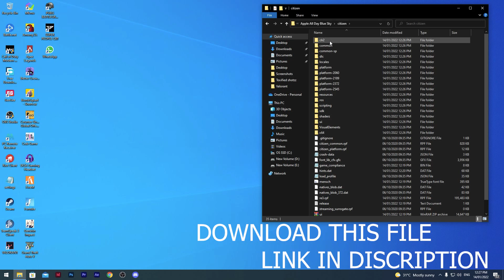FiveM LAG FIX | FPS BOOST | 100+ FPS ON LOW END PC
🖥MY RIG! 🖥
    🔷I5 10400f
    🔷 GTX 750 TI {temporary}
    🔷16GB DDR4 RAM
    🔷500GM NVME M.2 SSD